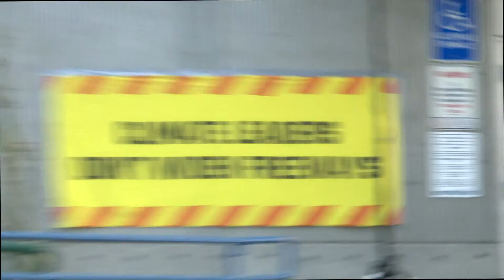TubmanRally​ - No More Freeways' Rally to stop the Rose Quarter Freeway Expansion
No More Freeways, Sunrise PDX and the greater Harriet Tubman Middle School community hosted a rally Friday April 9th, 2021 to celebrate successes in the ongoing campaign to stop ODOT's $800 million freeway expansion into the backyard of this historically significant Portland Public School.

Speaker list:
0:57​ Tad O'Connell, Climate Justice Warrior, Stolen Land Acknowledgement
9:30​ Tori Heroux, Neighbors for Clean Air
15:25​ Joe Cortright, City Observatory
22:13​ Sharona Shnayder, co-founder, Tuesday for Trash
31:01​ Izzy Armenta, Oregon Walks
33:17​ Allan Rudwick and Mike Warwick, Eliot Neighborhood Association
41:10​ Gerald Scrutchions, co-founder, Harriet Tubman Middle School Environmental Justice Club
51:40​ Adah Crandall and Malina Yuen, 9th Graders, former Tubman Students
1:02:40​ Aaron Brown, No More Freeways